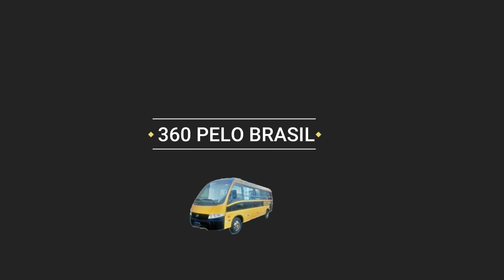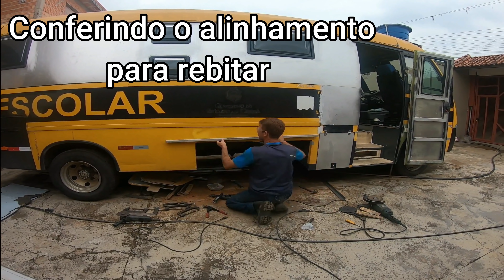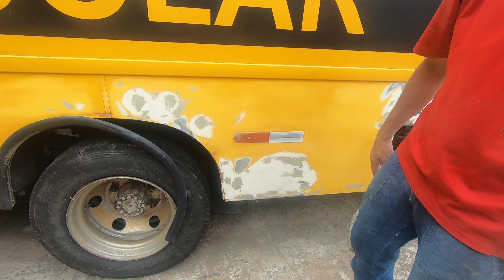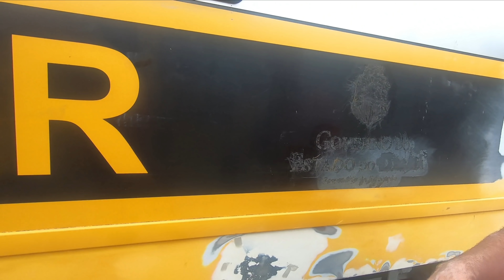Construção do compartimento das baterias do motorhome 🎬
Nesse vídeo mostraremos um pequeno passo a passo do começo do nosso compartimento das baterias do motorhome. Com muita chuva e força de vontade esta dando certo. Obrigada a todos que assistem e que esse vídeo ajude a vocês a tirarem uma idéia ou mesmo fazer igual.

▼ Sobre o Canal:
Meu nome é Cíntia e resolvi dividir com vocês a nossa construção, meu marido Jorge tem muitas habilidades em diversas áreas e nossos filhos Lucas e Gustavo também colocam a mão na massa, ou melhor, a mão no motor home.
Uma família, um micro ônibus e uma pandemia... O resultado vocês podem ir acompanhando.
Venha nos acompanhar e ver por completo a construção totalmente artesanal do nosso Motor home.
Abrimos nosso quintal para poder dar idéias, incentivar, ajudar, e também sermos ajudados, pois “NUNCA CONSTRUÍMOS UM MOTOR HOME”, mas a experiência esta sendo a melhor possível.
Esperamos que de alguma maneira possamos ajudar, incentivar, alegrar ... A quem assistir e também estamos aprendendo com vocês. Meus agradecimentos a todos vocês.

▼ Importante lembrar aqui que não somos especialistas técnicos no assunto estamos apenas dividindo a nossas experiências com vocês.

Segue o canal sobre funilaria